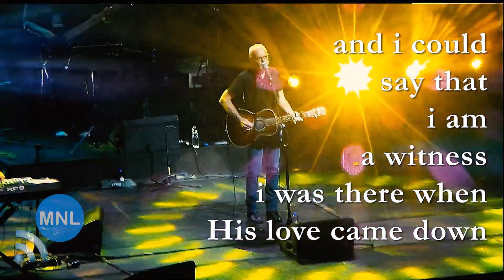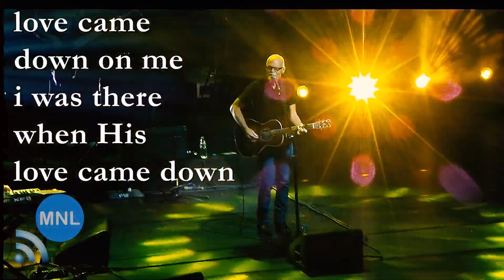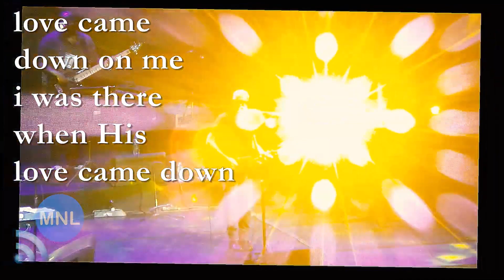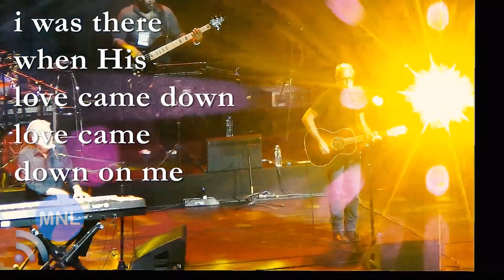[KARAOKE] LOVE CAME DOWN (Lenny LeBlanc & Don Moen) Momentum Live MNL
LENNY LEBLANC
DON MOEN
Araneta Coliseum
Manila, Philippines